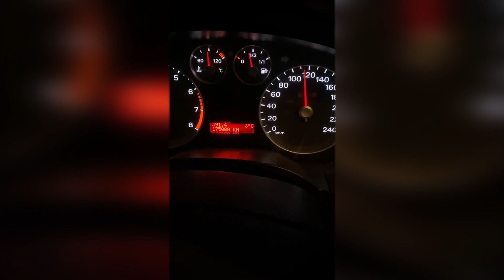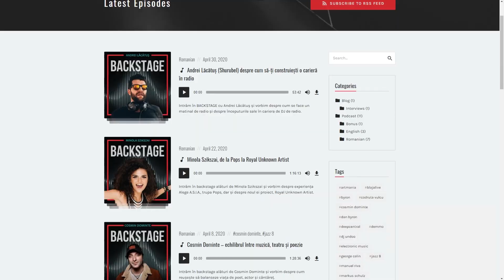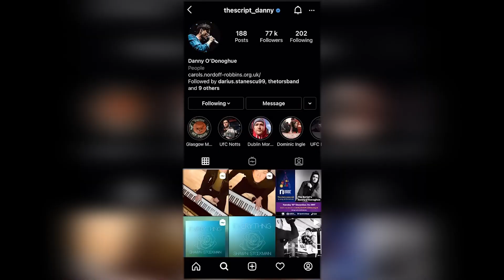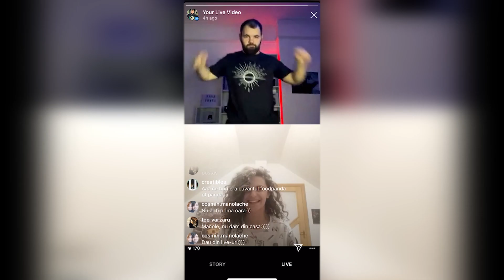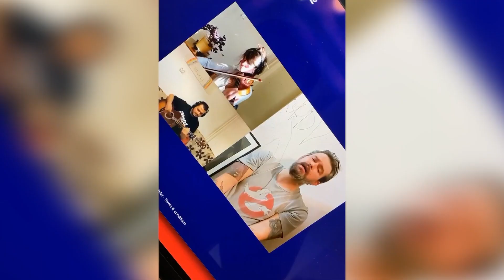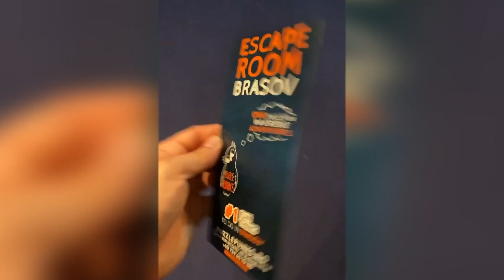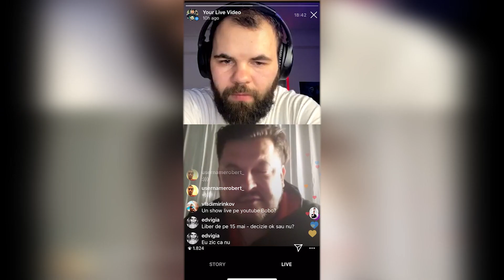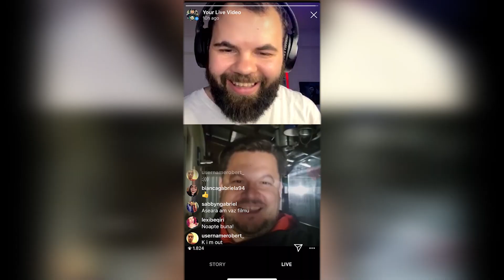ANUL PANDEMIEI | REWIND 2020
2020 a fost un an care ne-a tinut in casa pe toti, insa eu am reusit sa-l transform intr-un an foarte misto pana la urma! Multumesc ficateilor pentru asta!

Dar asta nu inseamna ca 2021 nu poate fi mai misto! Hai s-avem un an misto!